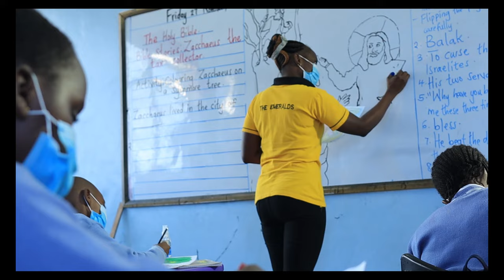LAKEWOOD EMIRALD SCHOOL KITENGELA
we also do TVs